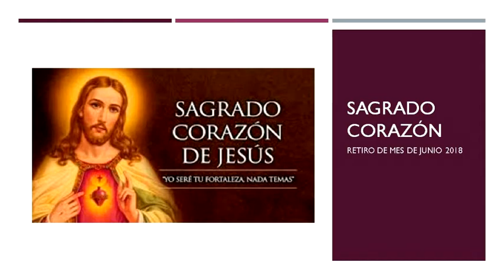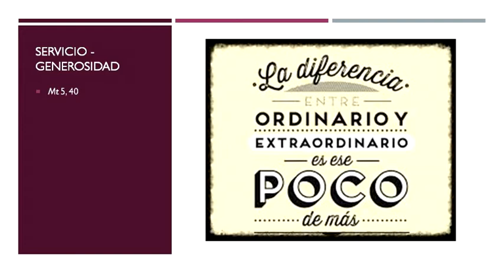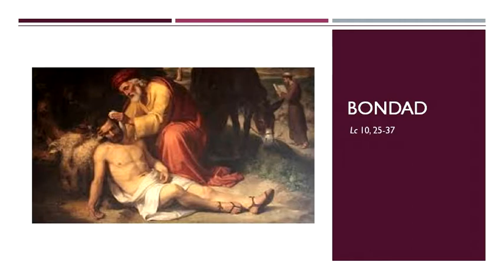Retiro Espiritual Junio 2018 -Sagrado Corazón de Jesús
Paola Treviño Sada nos presenta el retiro espiritual del mes de junio, dedicado al Sagrado Corazón de Jesús.

No basta conocer, conviene reflexionar, tener un diálogo de corazón a Corazón para relacionar con tu vida personal, con tu situación particular, la temática expuesta.
¡Date el tiempo y saca frutos de la propuesta que te hace la predicadora del retiro!